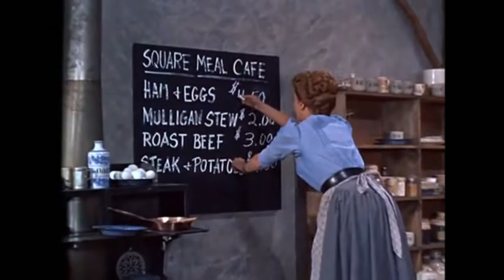La Saga d'Annie O'Toole | Série Bonanza || Saison 1 Episode 7 Telefilm Western Complet en Francais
Feisty Annie O'Toole vient au Nevada avec son vieux Da (alias "lui-même") pour extraire de l'argent et finit par nourrir les mineurs d'argent, shanghaiing Adam Cartwright pour être son partenaire dans sa tente-cuisine ("The Square Meal") et pour être son avocat au tribunal des mineurs lorsqu'un vieil ennemi conteste son droit à sa réclamation.
Un bon film western. Bon visionnage